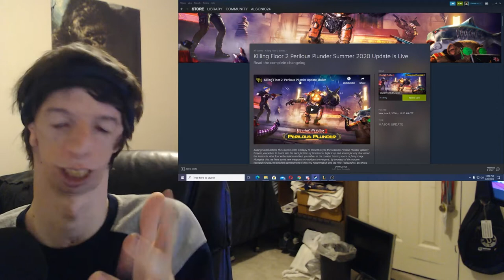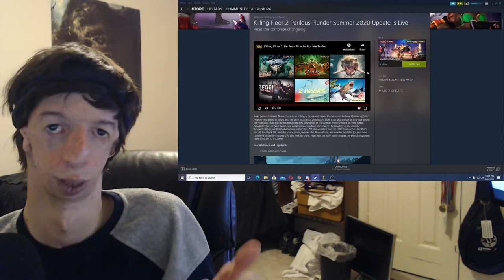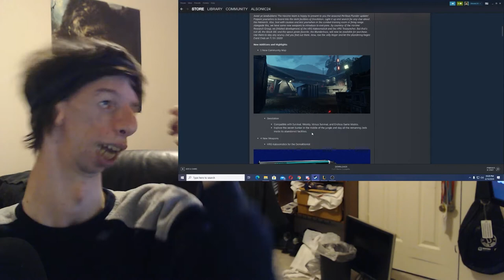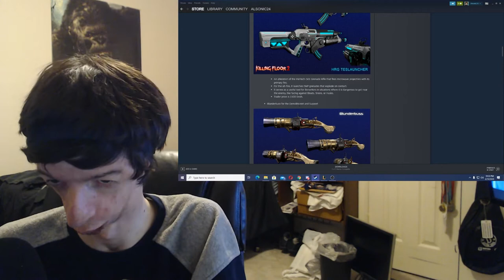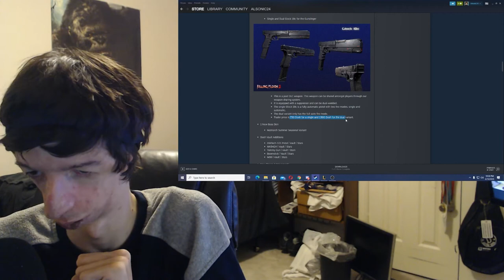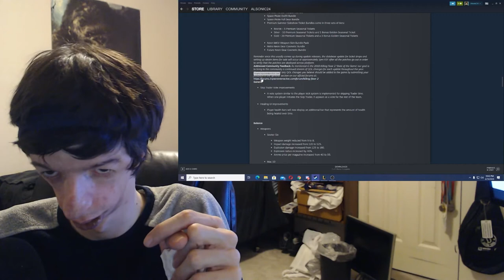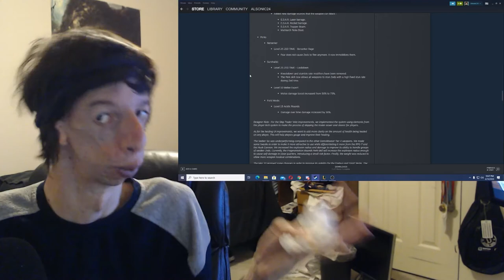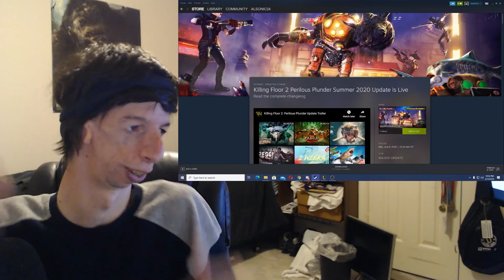Alsonic24 Reacts to Perilous Plunder Summer Seasonal Event! | Killing Floor 2 (Overview)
I react and check out everything that's NEW for the Summer Seasonal Event of Killing Floor 2, Perilous Plunder! New Cosmetics, 1 New Community Map, and 4 New Weapons! (I also ended up reading some of the patch notes, but not a whole lot though)